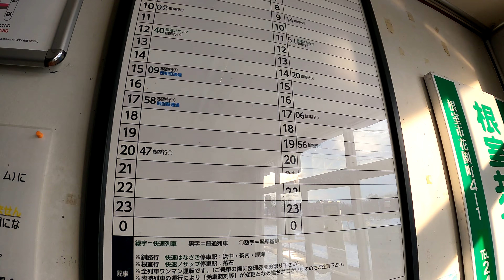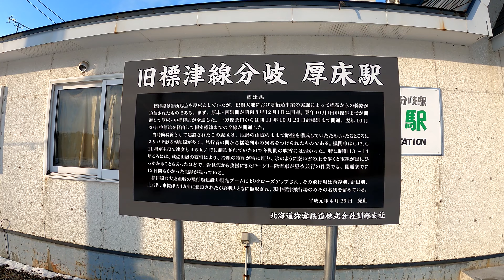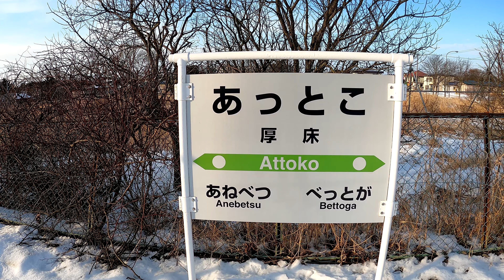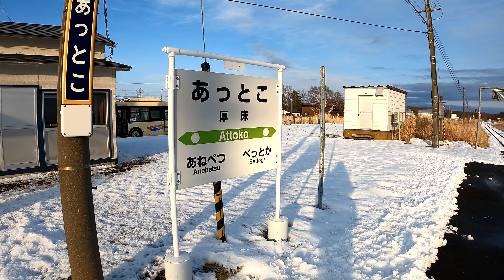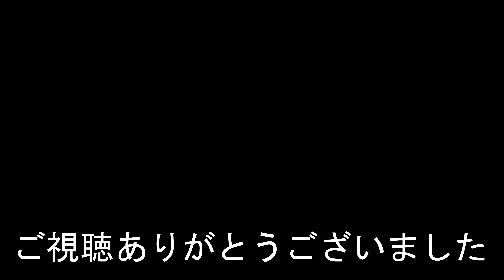根室本線 厚床駅 Attoko Station. R Hokkaido. Nemuro Main Line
2021年12月30日撮影
厚床駅（あっとこえき）
JR北海道　根室本線
1919年（大正8年）11月25日　鉄道院釧路本線（→根室本線）厚岸駅 - 当駅駅間延伸に伴い開業。根室支庁（当時）で初の鉄道駅となる。
2014年度の一日平均乗降人員は20人。
Attoko Station
JR Hokkaido. Nemuro Main Line
It opened on November 25, 1919.
In fiscal 2014, the average number of passengers getting on and off each day was 20.
厚床站
2014年度，平均每天上下車的人數為20人。
厚床站
JR北海道。根室本线
2014年度，平均每天上下车的人数为20人。
Attoko 역
JR 홋카이도. 네무로 본선
1919년 11월 25일에 개업했다.
2014년도의 하루 평균 승강 인원은 20명.